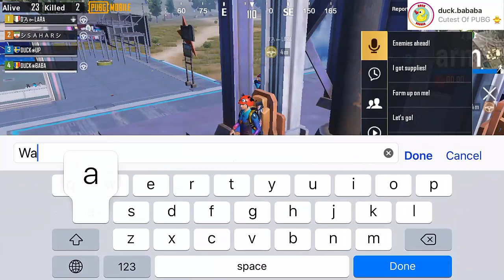یاریەکی خۆشی مراوی بەڵام کۆتاییەکی سەیر!! 😨🐥 Duck got win?